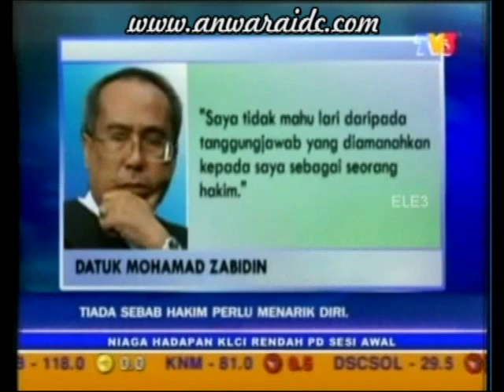Anwar Mohon Hakim Tarik Diri Ditolak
Sekali lagi permohonan Anwar Ibrahim untuk menggugurkan Hakim Datuk Mohamad Zabidin supaya tidak mendengar kes liwatnya ditolak oleh mahkamah